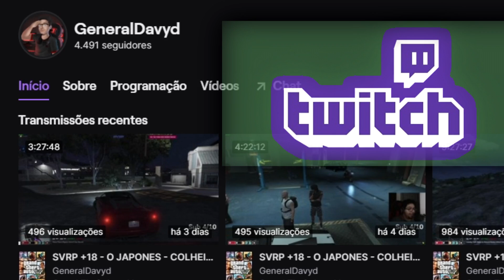GTA 5 SVRP - CLUBE DA LUTA QUE TERMINOU EM FUGA DA S.W.A.T - SUBVERSION ROLEPLAY #61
💬Discord👉 /RYbZydV